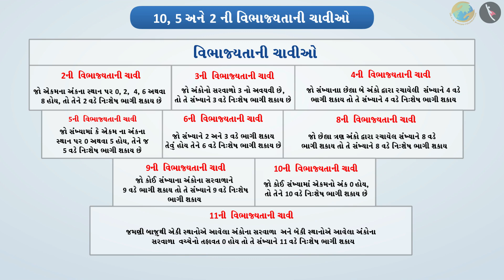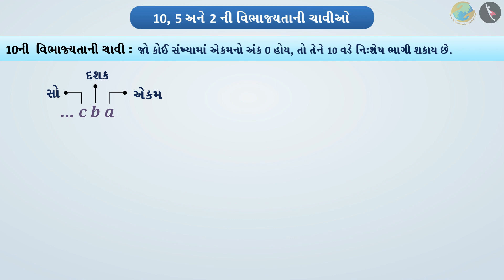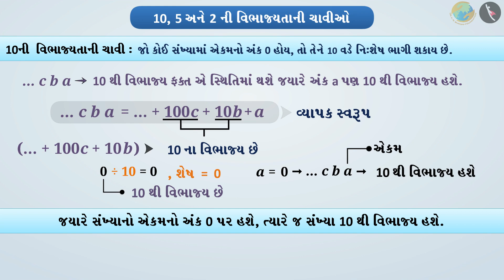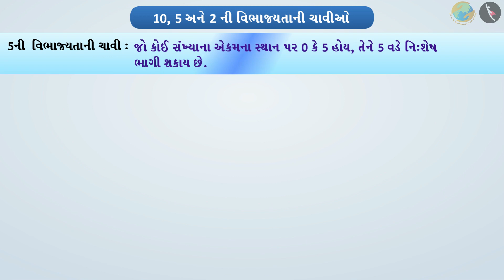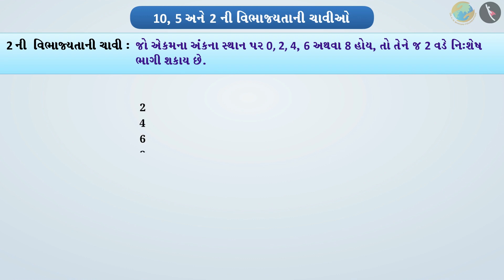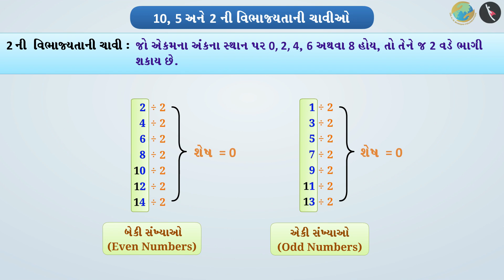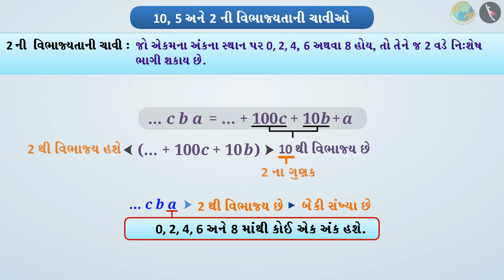10,5 અને 2 ની વિભાજ્યતાની ચાવી | ભાગ ૧/૩ | પ્રકરણ ૧૬ | ધોરણ ૮ | ગણિત | સંખ્યા સાથે રમત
10,5 અને 2 ની વિભાજ્યતાની ચાવી | ભાગ ૧/૩ | પ્રકરણ ૧૬ | ધોરણ ૮ | ગણિત | સંખ્યા સાથે રમત | 10,5 અને 2 ની વિભાજ્યતાની ચાવી | ધોરણ VIII | GCERT |

DIvisibility Tests I | Playing with numbers (4) | Grade VIII | GCERT | Numbers and their properties

10,5 અને 2 ની વિભાજ્યતાની ચાવી | ભાગ ૧/૩ | પ્રકરણ ૧૬ | ધોરણ ૮ | ગણિત | સંખ્યા સાથે રમત

In this video, we will introduce the concept of DIvisibility Tests I.

સંખ્યા સાથે રમત About TicTac Learn - We firmly believe that education is the greatest equalizer of all!
drkrsf
krsf videos
ttl guj
ttl videos
TTL